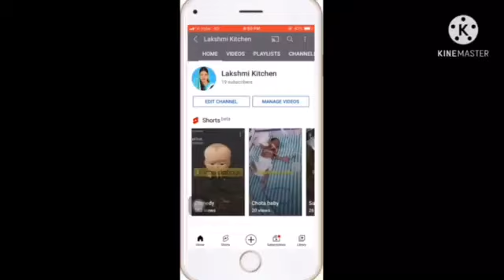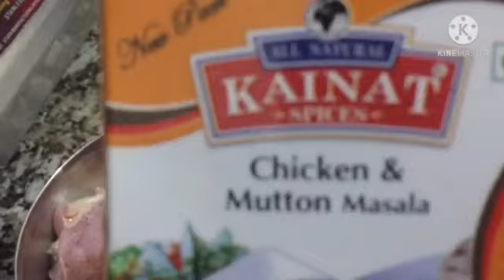चिकेन तंदूरी बनाए घर पर/बिना सीक के